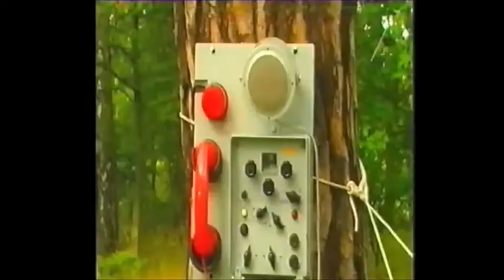Dr kosmos - Chanette sköldpadda